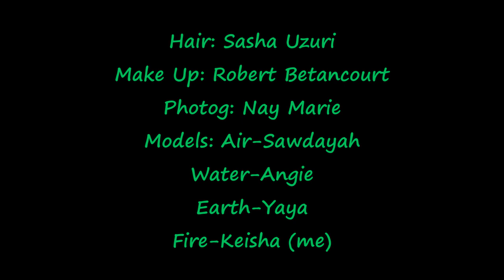Minority Representation in Editorial Photoshoots | Model + Makeup Artist Vlog part 1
I'm getting ready for my "Queens of the Elements" photoshoot, with hair by Sasha Uzuri then I'm having great convo with the makeup artist/mastermind of the shoot, Robert Betancourt. The photography is by Nay Marie. Be sure to follow Rob on instagram @AllThingsCr8tive and visit naymarie.com and purchase your issue of Taji Magazine =.)

^^^Remember to bookmark my site and check back weekly, every Monday for updates!

LOVE LIGHT LOCS INSTAGRAM: @lovelightlocs

(I am not a professional hairstylist or makeup artist. I learn from research and experience and I love to share my knowledge.)